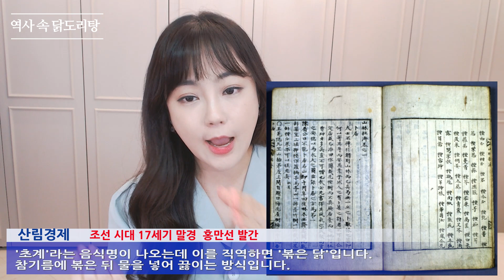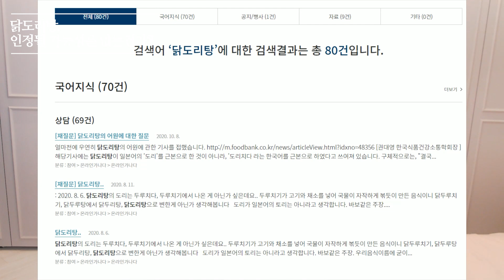닭도리탕이나 닭볶음탕이냐? 그 어원을 찾아서★한나TV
여러분들은 어떻게 생각하세요?
저는 개인적으로 닭도리탕이
우리말이다에 한표입니다!!